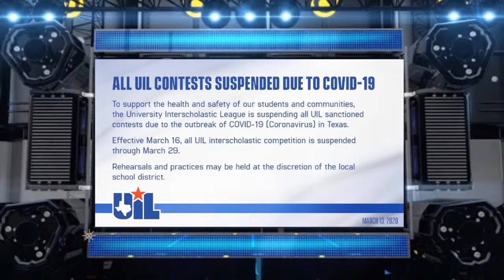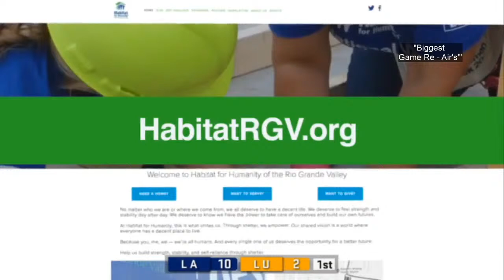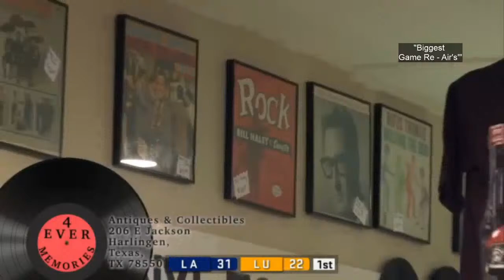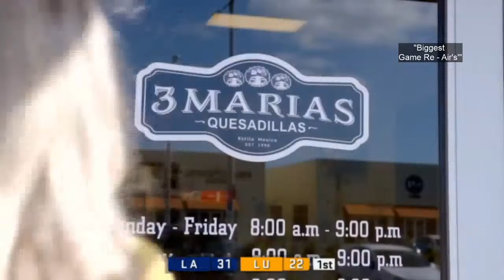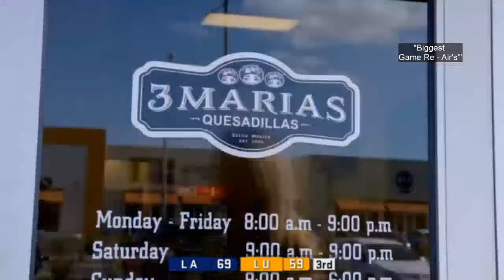Re-Air: Laredo United VS Laredo Alexander Mens basketball (Feb 2 2018)